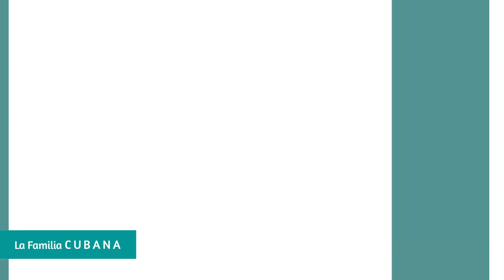El Chacal: Estamos tratando de unir al Género | Cubatonazo 2018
El popular artista cubano llegaba al Cubatonazo con muchas sorpresas y artistas invitados para su perfomance.